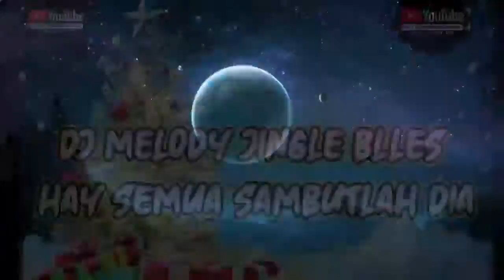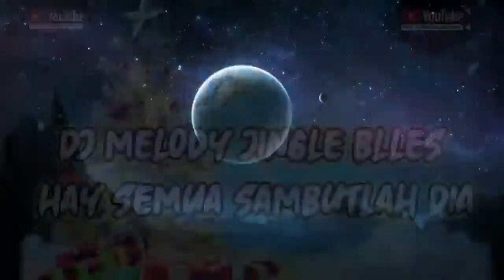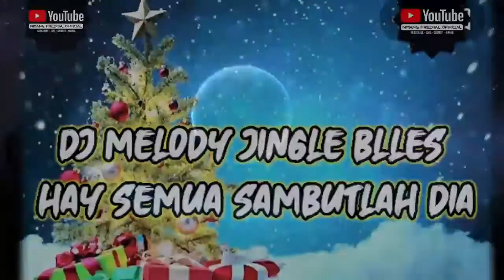DJ MELODY JINGLE BLLES🎄 X MERRY CHIRSTMAS🎄 TERBARU 2021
DJMERYCHIRSTMASJINGLEBLLESTERBARU2021

Remix: ToanBrn ft Nf Remix x ChoDj

Thanks